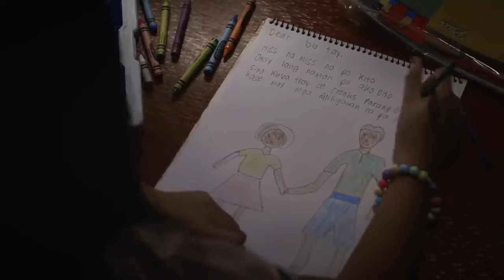The Iron Heart Full Episode 186 - Part 2/3